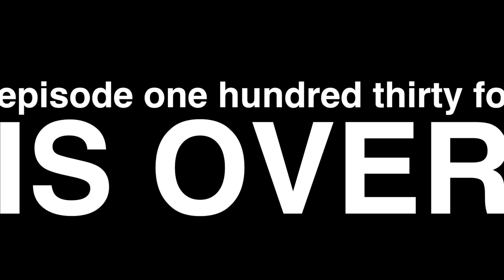$864 SNEAKERS!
MY GEAR;